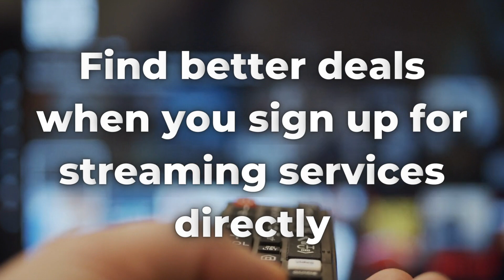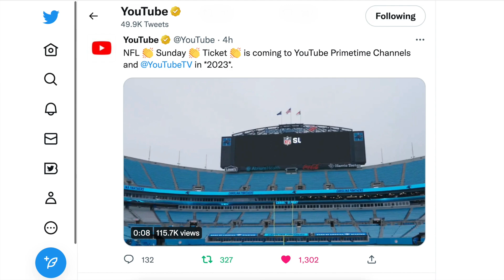YouTube Primetime Channels Is NOT Your Average Channel Store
📺 More Cutting the Cord Content

✅Money Tips From Michael Saves

Scan your receipts and earn gift cards! Check out my 10 tips for getting started with Fetch Rewards: